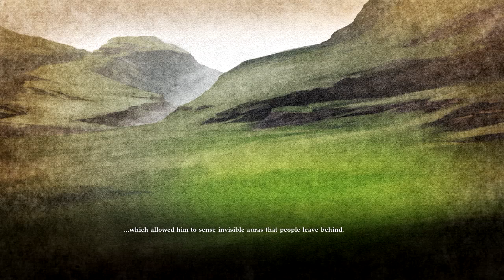Soul Calibur VI - Voldo Story - Let's Play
Developer: Bandai Namco Studios, Dimps Corporation